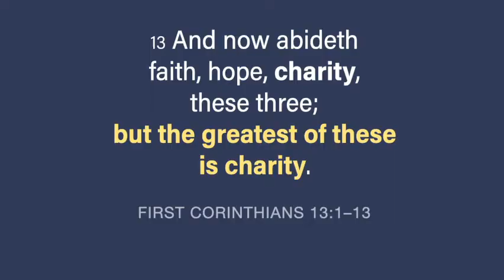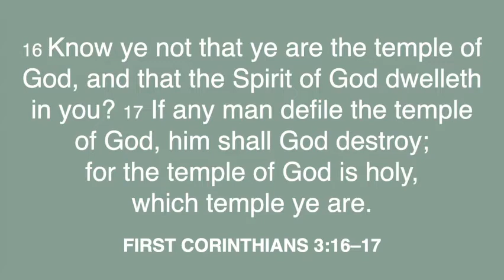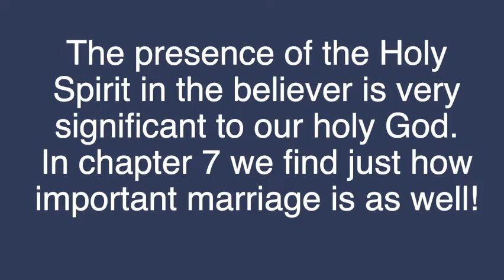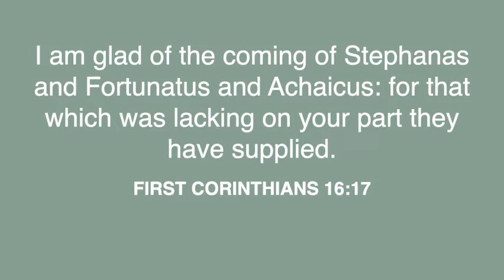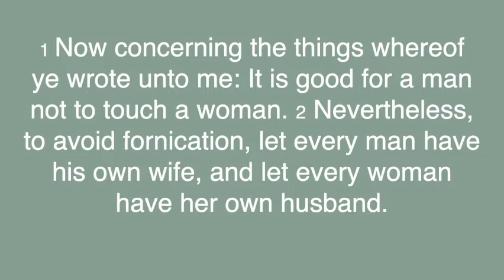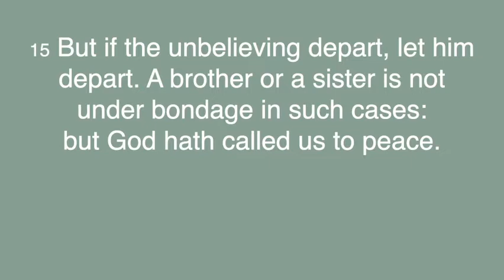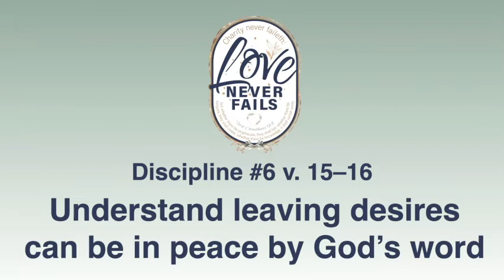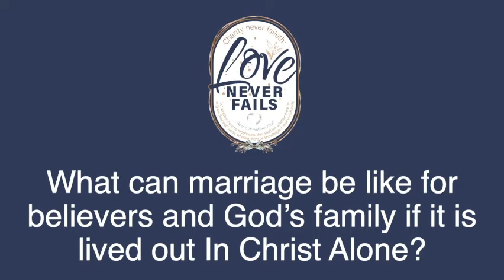Love Nevers Fails - Gods Marriage Disciplines